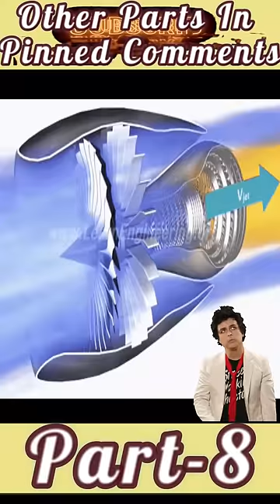How Ram Jet Engine Works?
About video :- How Ram Jet Engine Works?
A ramjet operates by combustion of fuel in a stream of air compressed by the forward speed of the aircraft itself, as opposed to a normal jet engine, in which the compressor section (the fan blades) compresses the air. The air flow through a ramjet engine is subsonic, or less than the speed of sound.
एक रैमजेट एक सामान्य जेट इंजन के विपरीत, विमान की आगे की गति से संपीड़ित हवा की एक धारा में ईंधन के दहन द्वारा संचालित होता है, जिसमें कंप्रेसर अनुभाग (पंखे के ब्लेड) हवा को संपीड़ित करता है। रैमजेट इंजन के माध्यम से हवा का प्रवाह सबसोनिक होता है, या ध्वनि की गति से कम होता है।